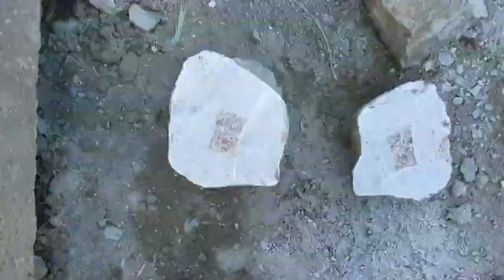Come costruire una scala in pietra Crea una scala nel giardino Crea una scala nel giardino Fai da te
Realizzato con residui di costruzione e cemento. Scale da giardino fai da te, Idee geniali ed economicheCrea una scala nel giardino Fai da te. Scala in cemento Una scala di pietra Scala in pietra con cemento Come realizzare gradini in calcestruzzo decorativo, scala nel giardino. Simulato pietra muratura, imitazione di pietra. come costruire una scala in pietra Patio gradini concreti Come armare una scala in cemento. Come realizzare gradini in calcestruzzo decorativi. Come armare una scala in cemento Scala fai da te in muratura. Simulazione di pietra in muratura Imitazione di pietra Patio Gradini in calcestruzzo. Realizzato con residui di costruzione e cemento. Come realizzare gradini in calcestruzzo decorativo. Come rivestire gradini in calcestruzzo in pietra. Gradini in calcestruzzo, Patio Imitazione di gradini in pietra. Come realizzare una scalinata in pietra. Terrazza Gradini in cemento Imitazione di pietra, scolpita con cemento Scala fai da te in muratura Terrazza costruitevi gradini in cemento, Ottica in pietra come gradini in pietra naturale. Passerella Rampa in pietra, imitazione semplicemente, cementando un marciapiede da malta in muratura e edificio. Passerella in cemento decorativo Stone Design scultura in cemento. Passerella in cemento in pietra naturale, aspetto pietra o imitazione pietra in cemento. Con questo video vogliamo incoraggiare e dimostrare che è possibile anche con il materiale da costruzione più semplice ed economico disponibile ovunque per creare un impressionante sentiero del giardino in un design un po 'insolito e con un aspetto di pietra naturale. Probabilmente non tutti possiedono una passerella del genere in giardino. Ciò di cui abbiamo bisogno è un po 'di pazienza e abilità. Nel video, le delimitazioni laterali sono cementate con pavimentazioni in calcestruzzo, come limite e Nivel per il successivo "massetto". Naturalmente, potresti anche utilizzare pannelli per casseforme, assi da costruzione o soccorritori edili. Disperso con una profondità di circa 20-40 cm (una volta a destra e poi mai più). È riempito di ghiaia grossolana e alcune budella sotterranee (tutto tranne mattoni o gesso, perché aspirano l'umidità). Al posto del massetto viene utilizzata una "malta per muratura a secco" o "malta per muratura a secco" Fertigmichung. La malta per muratura è la stessa del massetto solo con una granulometria più fine e può quindi essere modellata meglio. È venduto in sacchi da 10, 25, 30 o anche 40 chili. Il cemento viene colorato con smalto conservante per legno diluito per esterno "smalto per legno per esterno rovere Dunckel" con normale diluente universale Come armare una scala in cemento Come realizzare una scalinata in pietra Scala in pietra con cemento gradini in calcestruzzo Come armare una scala in cemento Gradini in pietra e gradini concreti nei giardini Realizzato con residui di costruzione e cemento Gradini in pietra e gradini concreti nei giardini gradini concreti nei giardini Gradini in pietra concreti nei giardini Scala in cemento Gradini in pietra e gradini concreti Come armare una scala in cemento STRUTTURA SCALA Scale da giardino. SCALA IN PIETRA con cemento. SCALA IN PIETRA, con cemento, Come fissare i gradini al muro. Come realizzare gradini in calcestruzzo decorativo. Terrazza costruitevi gradini in cemento Ottica in pietra Come armare una scala in cemento. SCALA FAI DA TE Scala fai da te in muratura SCALA FAI DA TE. Gradini in pietra e gradini concreti nei giardini, Costruisci le scale da giardino. Crea una scala nel giardino. Scale e Gradini che Aumentano il Fascino in Giardino Scale e gradini in pietra, beola o serizzo per esterno ed interno. Scale e gradini in pietra. Realizzazione su misura per scalini in pietra naturale da esterno e interno, in mattoni o pietra terrazze e gradini, con giardini gradini concreti nei giardini Vecchi Gradini In Pietra gradini in pietra Scale in pietra per giardini Scale da giardino passo dopo passo. Scale da esterni per un giardino Gradini di pietra Una varietà di forme di pietra artificiale Giardino. DIY Scala da esterno gradini esterno e i gradini da giardino. Come posso riparare i passaggi concreti, Le scale da giardino Gradini massicci I gradini e le scale nel giardino. Gradini in pietra e gradini concreti nei giardini. Come riparare i gradini in calcestruzzo, dei giardini riparazione cemento sollevato. Scale prestampate Scale da giardino rivestimento scala in cemento. VIDEO STAMPO DA GIARDINO, scala in cemento DA GIARDINO. Come colorare cemento e calcestruzzo. Scala fai da te. Come colorare cemento e calcestruzzo, scale in calcestruzzo scale Giardino FAI DA TE. Scala in cemento fai-da-te gradini in pietra gradini di una scala da giardino. Come preparare il calcestruzzo Fai da Te, pavimento fai da te. Come fare il calcestruzzo. Come fare il calcestruzzo. Come impastare il calcestruzzo. Come installare i gradini in pietra, Come costruire una scalinata in giardino, pavimentazione da esterno calcestruzzo SCALE IN PIETRA.